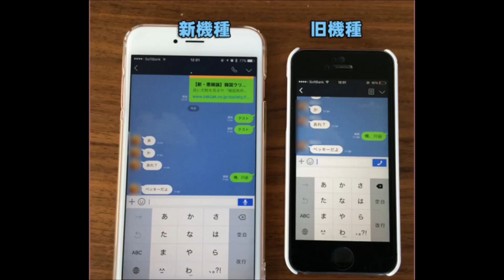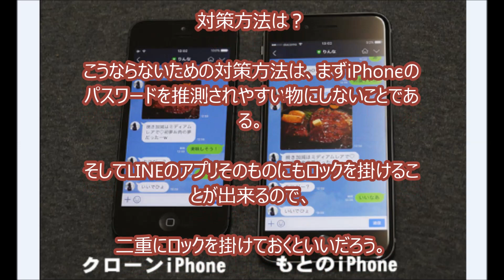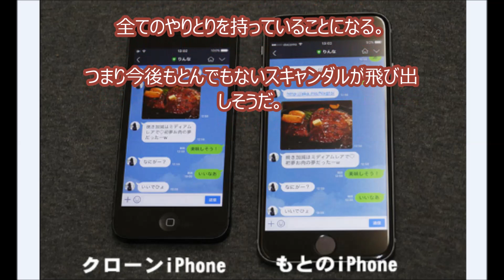ベッキーのLINE流出のやり口が判明！簡単につくれるクローンiPhoneの存在！？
‹BGM›
フリーBGM DOVA-SYNDROME